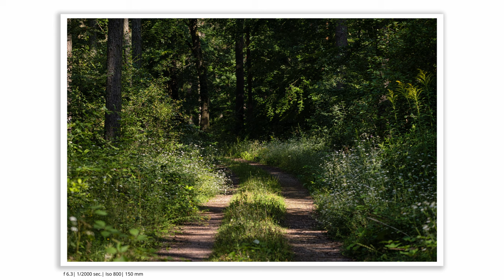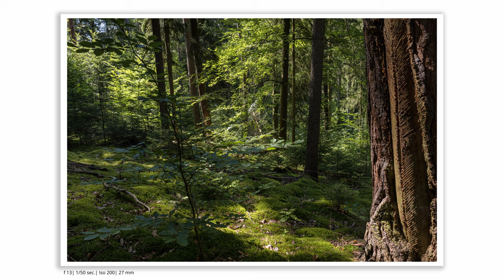Landschaftsfotografie im Wald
Die Landschaftsfotografie im Wald ist eine faszinierende Disziplin, die Fotografen die Möglichkeit bietet, die stille Schönheit und die komplexen Muster der Natur einzufangen. Die Herausforderung besteht darin, aus dem scheinbaren Chaos des Waldes harmonische und ansprechende Kompositionen zu schaffen. Es ist wichtig, das richtige Licht zu finden, um die Textur der Bäume und die Vielfalt des Unterholzes hervorzuheben. Verschiedene Jahreszeiten bieten unterschiedliche Farbpaletten und Stimmungen: das frische Grün des Frühlings, die üppige Fülle des Sommers, die warmen Töne des Herbstes und die ruhige Stille des Winters. Die richtige Ausrüstung, wie ein stabiles Stativ und verschiedene Objektive, kann dabei helfen, die gewünschten Effekte zu erzielen. Filter können ebenfalls nützlich sein, um Reflexionen zu reduzieren und Farben zu intensivieren. Die Nachbearbeitung spielt eine wichtige Rolle, um die endgültige Vision des Fotografen zum Ausdruck zu bringen.

Stativ Tinkteek

PGYTECH Fotografie-Handschuhe

TAMRON 17-28 mm F/2.8 Di III RXD - für Sony E-Mount

K&F Concept X-Series Carbon Stativ, 172cm Kamera Stativ, Professionelles Fotostativ mit 30mm Metallkugelkopf, Tragfähigkeit 12KG,Tripod für Innen- und Außen-Fotographie X254C4+BH-30

Samyang 14 mm F2.8 Ultra-Weitwinkel-Wetterversiegeltes Objektiv für spiegellose Canon R Kameras

Canon EF 100mm F2.8 L IS USM Macro-Objektiv (67mm Filtergewinde, bildstabilisiert) schwarz